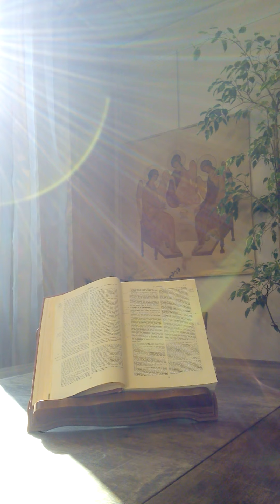Espérant contre toute espérance !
2 avril 2020. Dix-septième petit entretien par le frère Denis Trinez, de la fraternité trinitaire d'Angoulême, pour ce carême si particulier de 2020. Un temps de confinement et de méditation...